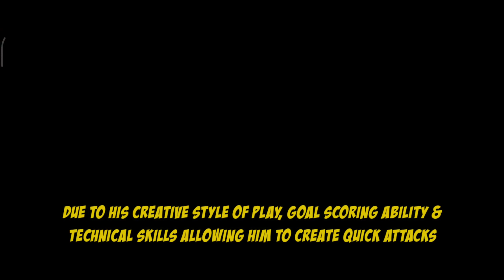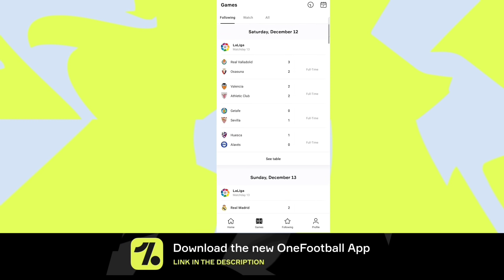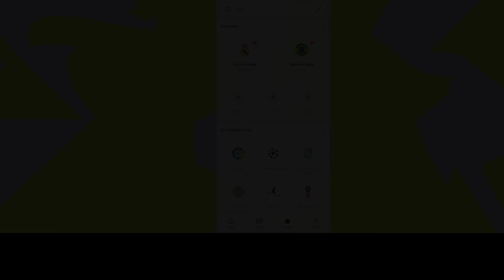Don't Use This Legend Card At CF | Pes 2021 Mobile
(ig.peskingdoms)

Editing:

Video: Kinemaster